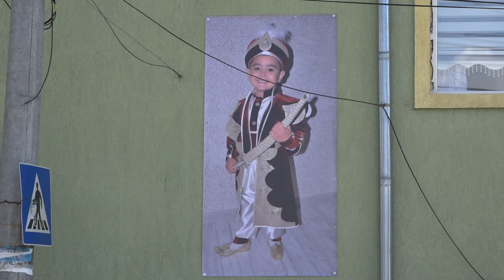Sebaydın Dushtubak 4 DVD